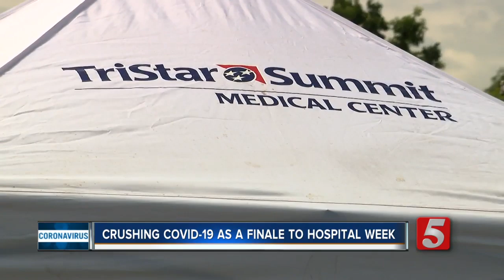Hospital staff finds much needed break crushing COVID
We all have to blow off some steam every once in a while and the healthcare workers of TriStar Summit Medical Center are no exception.